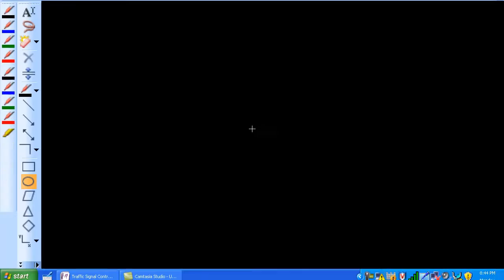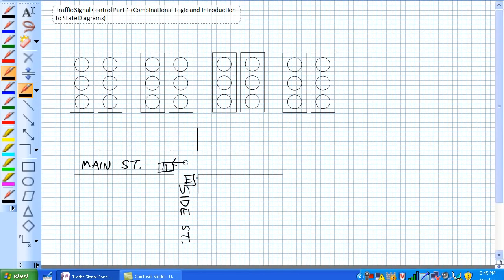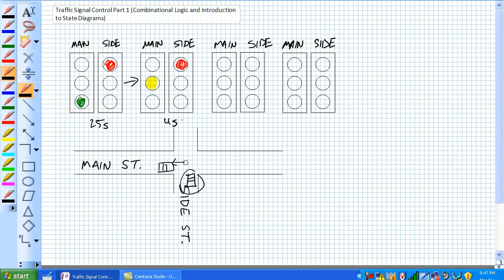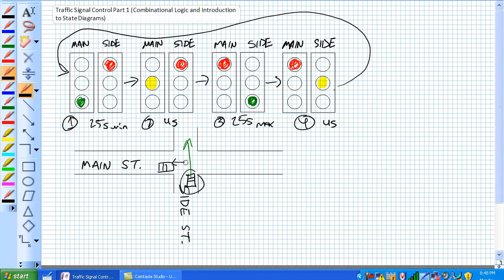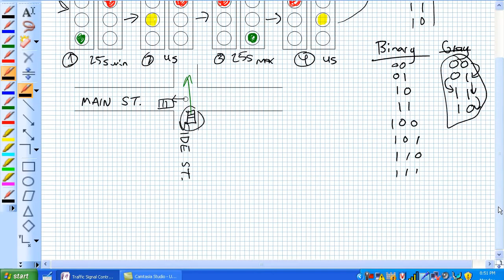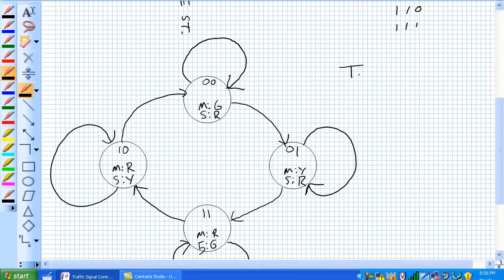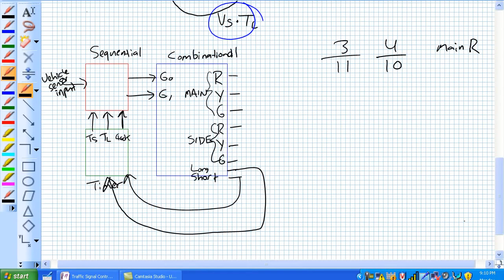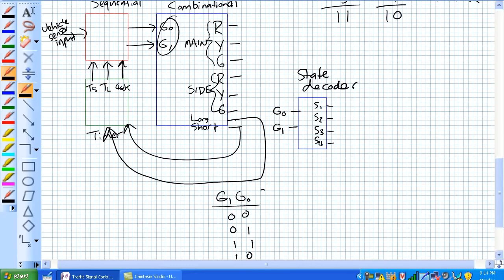FSM Traffic Signal Control